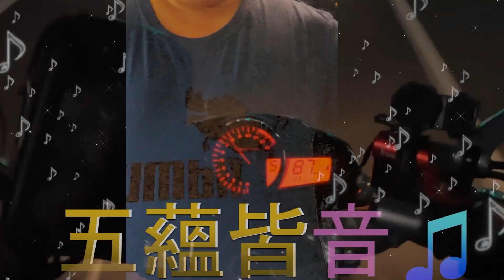五蘊皆音69ｔｈ～2023年4月15日（土）東京 下北沢・Com.Cafe 音倉 TN Acoustic Live in otokuraに行ってきた！！！～